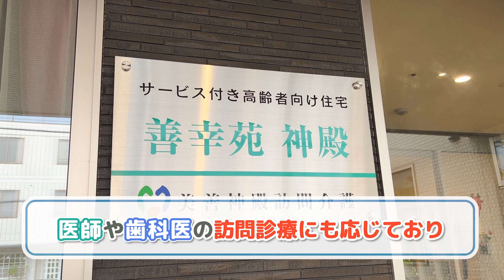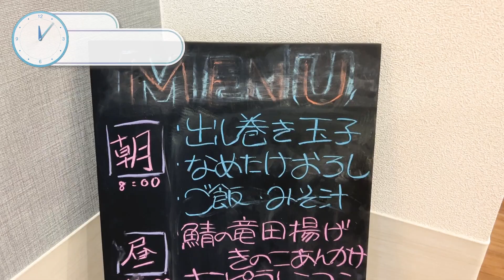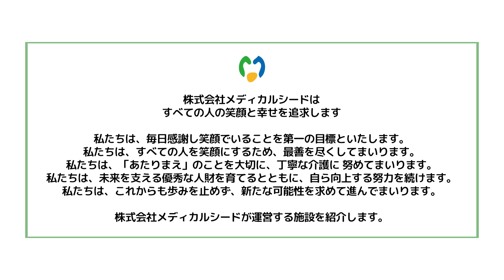サービス付き高齢者住宅の1日に密着！｜善幸苑神殿｜奈良市〜コモエスタイムズ〜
医療サポートがしっかりしているサービス付き高齢者向け住宅(サ高住)の1日に密着！
医師・歯科医の訪問診療対応があるから通院負担なし！夜間も緊急通報装置にはいつでも対応可能！

今回のコモエスタイムズはそんな超安心のサ高住、善幸苑神殿を取材しました。

🌎もくじ🪐

00:00 オープニング
00:08 医療サポートについて
00:22 1日に密着！午前編
01:42 1日に密着！午後編
03:02 お問い合わせ先
05:01 エンディング

コモエスでは、大阪発！介護・福祉の職場のリアルをショート動画でお届け！
善幸苑神殿では利用者様募集中✨

就労支援を探してる方への施設紹介はこちら♪

■大阪全域の職場に日本一バズってる介護士TikTokerのガップリンが突撃取材！？
　介護の職場を大解剖特殊「コモエスタイムズ」はこちら！

■介護・福祉のお仕事でお悩みなら…コモエスのお役立ちコラムはこちら

■大阪府特化の介護・福祉の職場が動画で探せるメディア！コモエス（COMO es）

コモエスの他のSNSはこちら